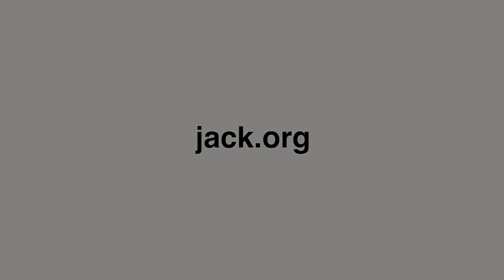JackSummit 2022: Voices from the Network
This Peer-to-Peer Panel is comprised of four dedicated young people from the Jack.org Network, who have become incredible advocates that work with their communities to create lasting change. These panellists will discuss how they’ve seen mental health advocacy grow over the last 10 years, lessons they’ve learned about mental wellness, and what changes they hope to continue to see in the mental health landscape in the Next10!

Jack.org est le seul réseau national de jeunes leaders qui transforment notre façon de penser la santé mentale. Avec des initiatives et des programmes conçus avec la participation des jeunes à chaque étape, nous mettrons fin à la stigmatisation dans notre génération.

On change les choses. On a de grandes ambitions. On ne faite que commencer.